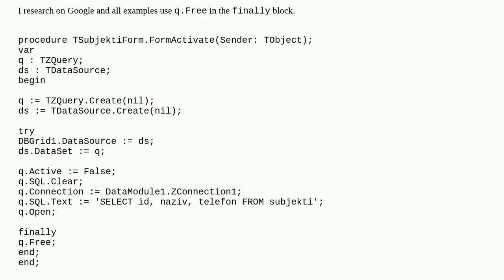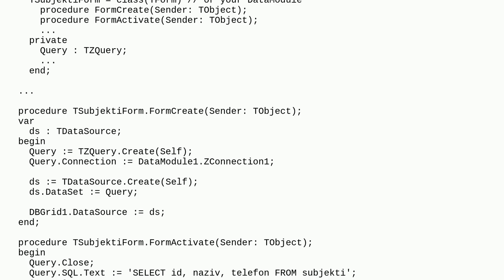Delphi Finally block always clear database records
A special thanks goes out to the community

  delphi